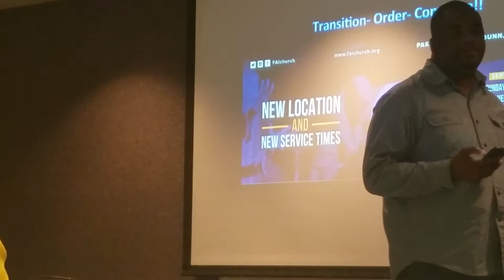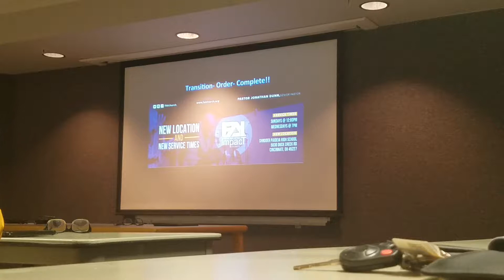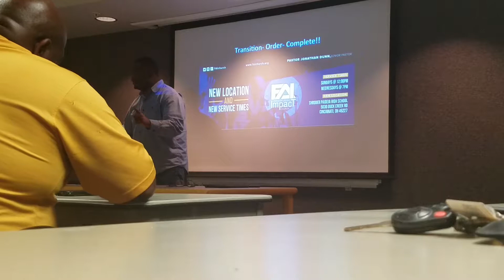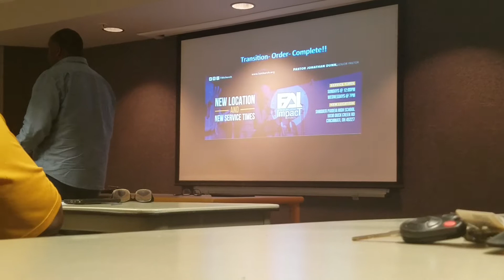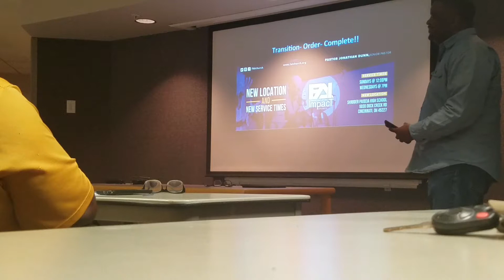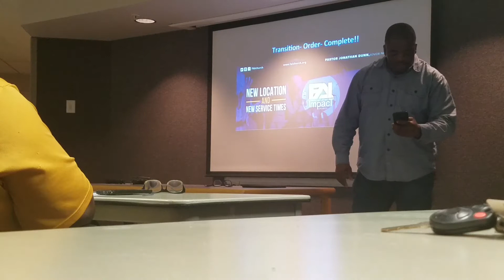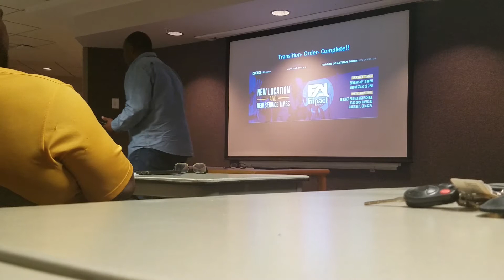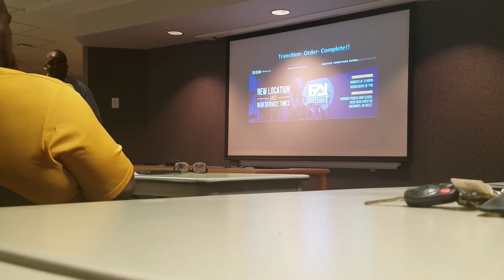Church Growth Boot Camp 2c - Pastor Jonathan Dunn